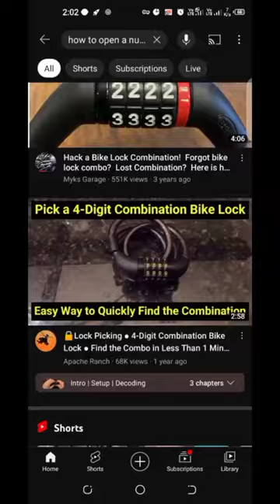COMBINATION LOCKS ARE USELESS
aasman ko chukar dekha

free fire

kite flying

mrbeast

sigma

thalavadi chundan neeraniyal

what is push up bra